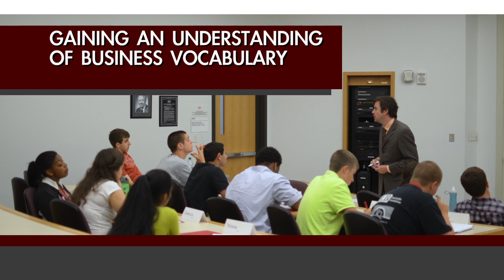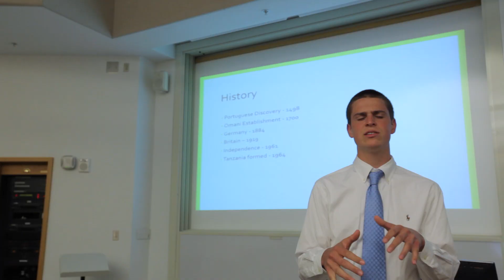Business is Global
High school students: Immerse yourself in the cultures and languages of Brazil, East Africa, North Africa, and the Middle East while exploring career options.